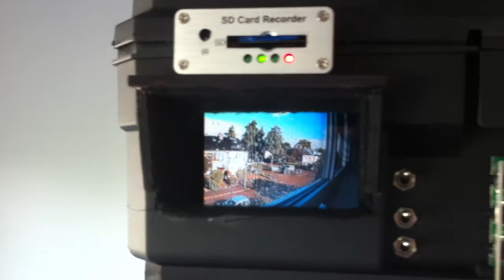FPV Ground Station in a fishing tackle box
FPV Ground Station with Immersion Antenna Tracker, Immersion UNO and HELIAXIAL58 from circular-wireless.com. 3.5"display and SD card recorder.